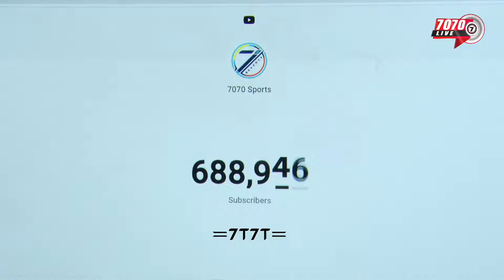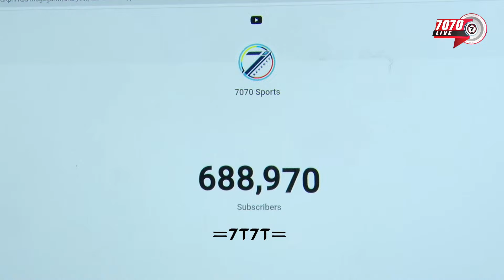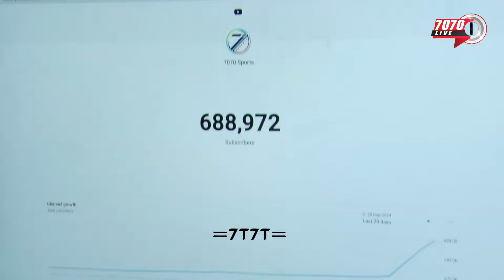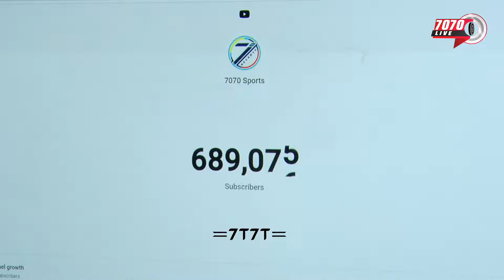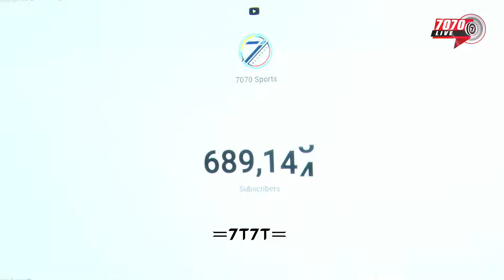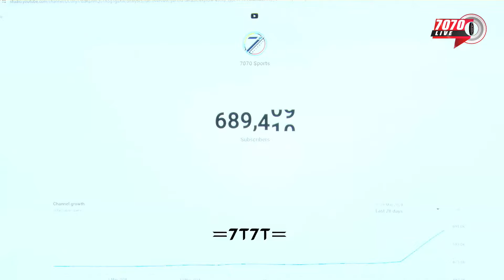RAR RIBDA VS JAY YADUNANDAN LK STAR RAJKOT MATCH AT GUJARAT DHAMAKA BIG BASH 2024